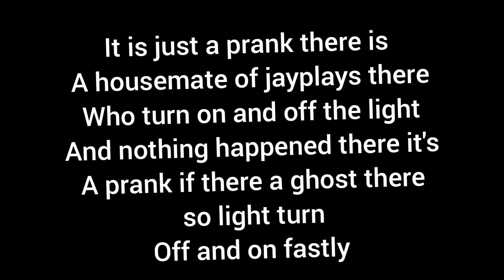GHOST IN JAYPLAYS HOUSE😱 | WHILE PLAYING DEVOUR | SEE WHAT HAPPENED | REAL OR FUN?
So this video is made just for fun